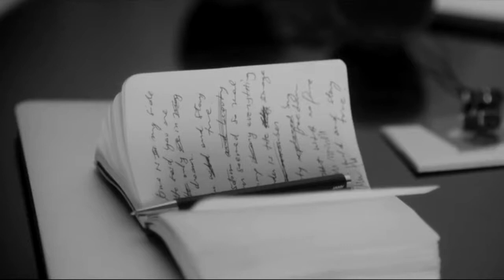Sergei Vasilenko - The Dramatic (Original Mix)